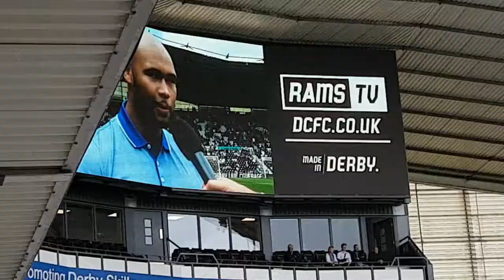LIFE OF A JAMAICAN DIVER | VLOG 2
Another day, another Wisdom...in fact, another two Wisdom's! I love to watch a game of football.